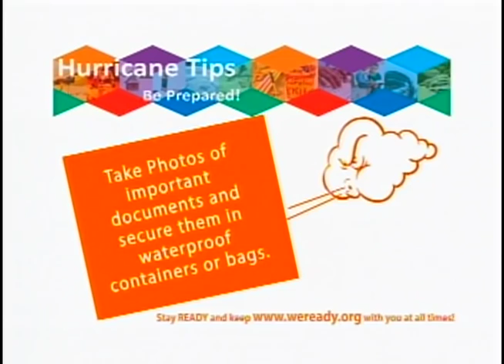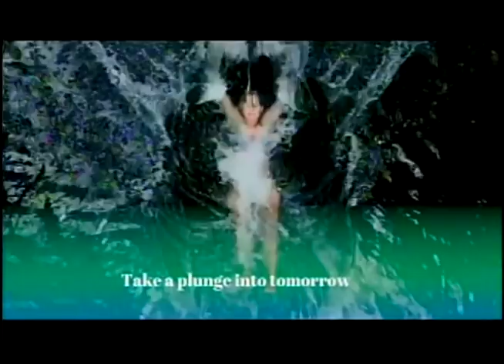Caribbean Newsline October 1 2018